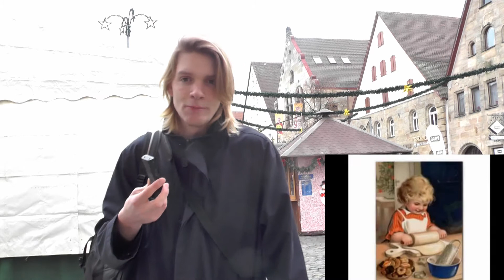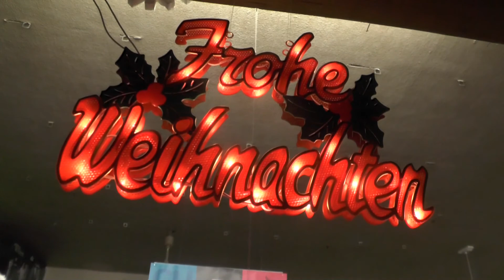Der verrückte Adventskalender 2014 - Tür 17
Im Advent bereiten wir uns auf Weihnachten vor. Uble tut dies auf eine ganze spezielle Weise: Seine Freunde aus dem FilmTeam stellen ihm nämlich täglich verrückte Aufgaben. Was versteckt sich in der Tür 17? Wir sind gespannt... Viel Spaß!